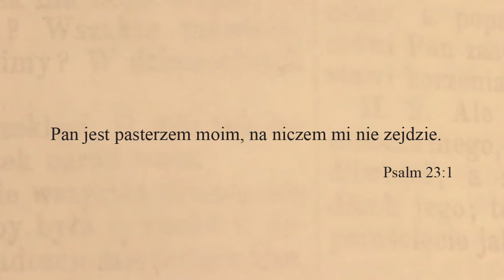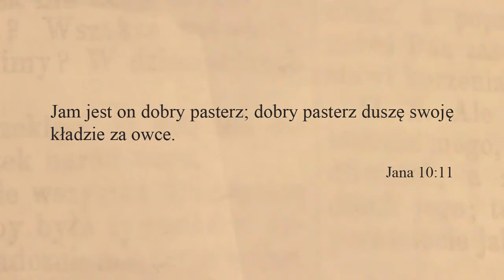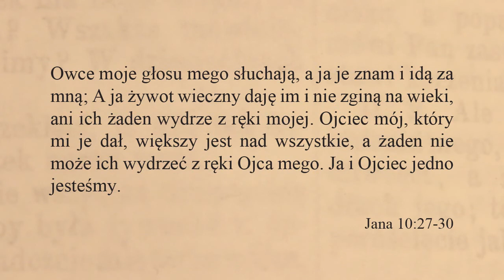Pan jest pasterzem moim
Autor oryginału: Jerzy Dajuk

Niczego mi nie braknie
Na zielonych niwach pasie mnie
Nad spokojne wody mnie prowadzi
Duszę mą pokrzepia i wiedzie mnie ścieżkami
Sprawiedliwości Swojej

Choćbym nawet szedł ciemną doliną
Zła się nie ulęknę, bo Ty jesteś ze mną
Laska Twoja i kij Twój mnie pocieszają